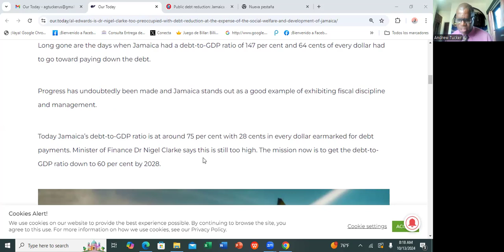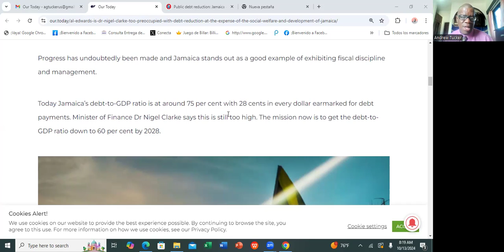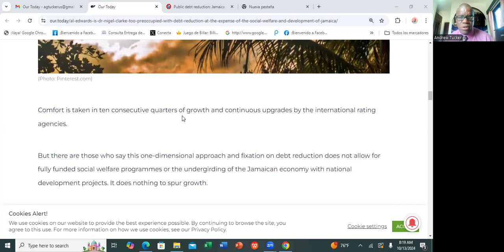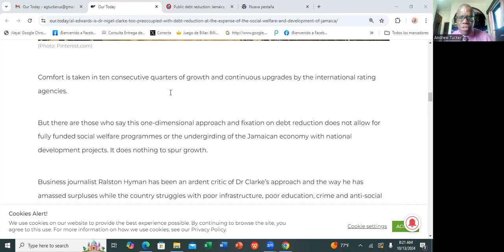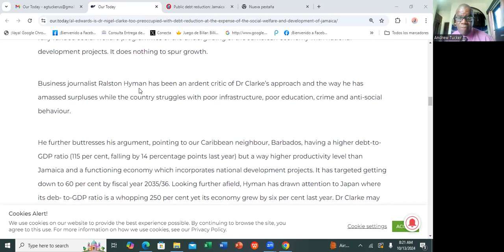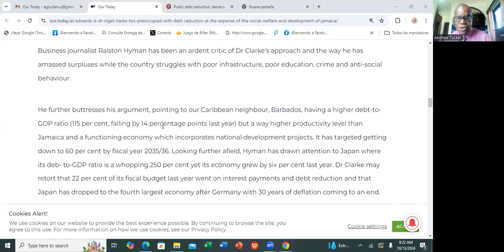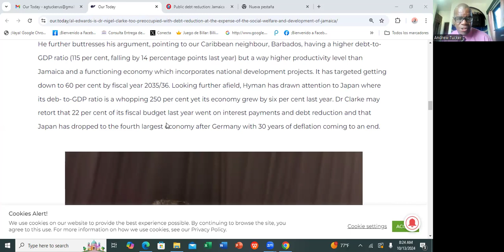Why IS Jamaica's IMF Agreement MORE AUSTERE THAN Barbados'?@RuminationWithAndrew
In this video, I will compare Jamaica's versus Barbados's agreement with the IMF in light of the fund's austerity measures. Jamaica and Barbados were two highly indebted countries, yet the IMF imposed the most austere IMF policy on Jamaica while Barbados was given more years to lower/reduce its debt to GDP. Why was Jamaica reuired to accede to such draconian economic policies?